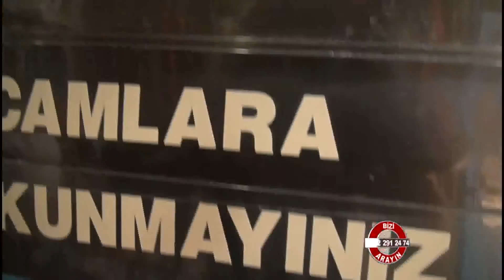ARDA PET SHOP